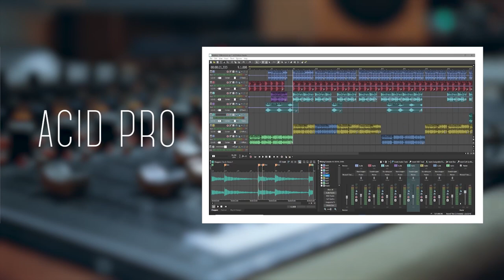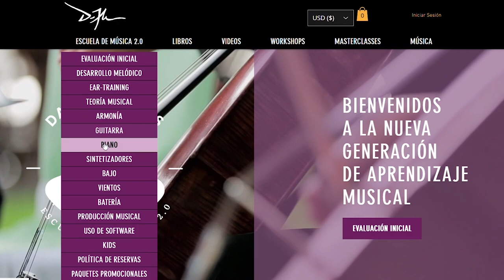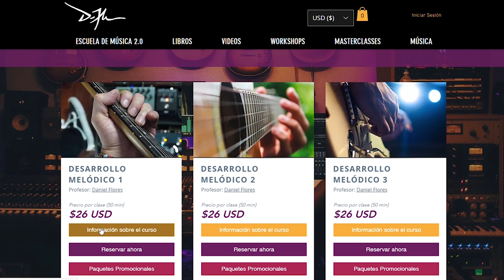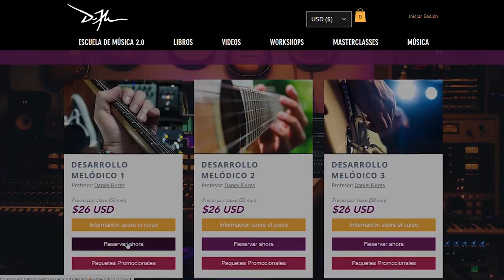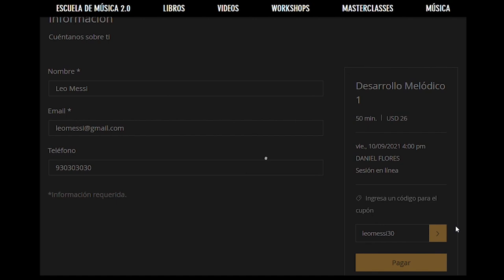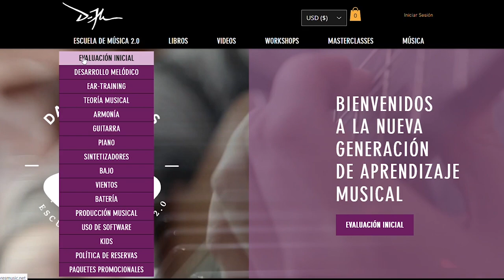¡BIENVENIDOS A ESCUELA DE MÚSICA 2.0!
¡Bienvenidos a la nueva generación de aprendizaje musical!